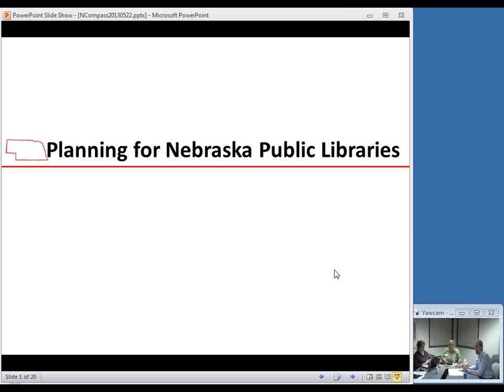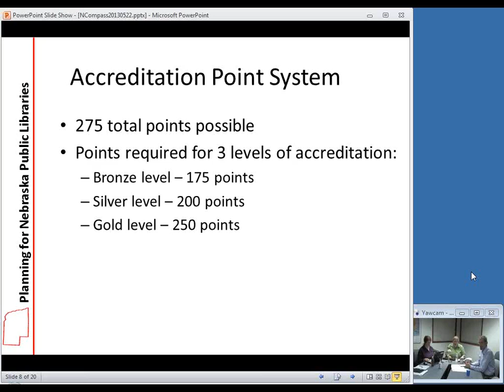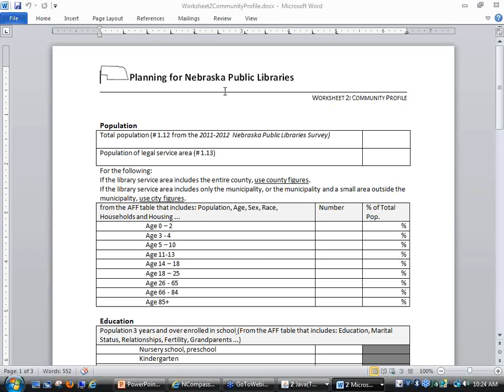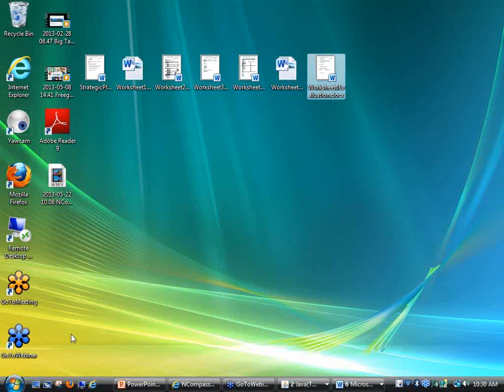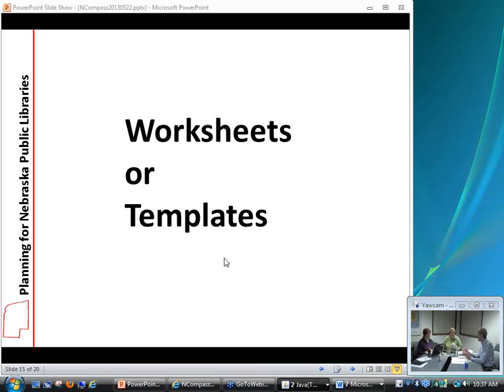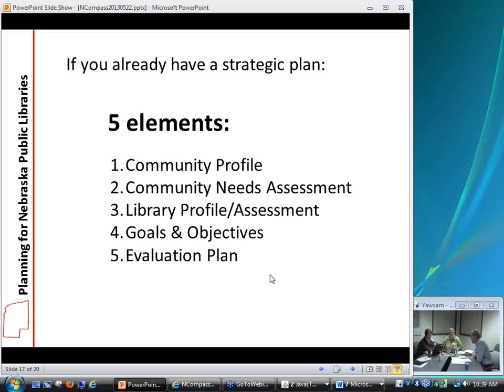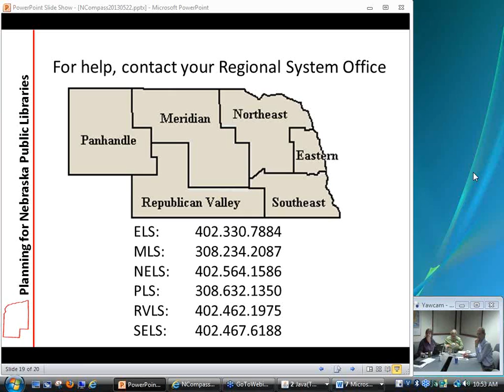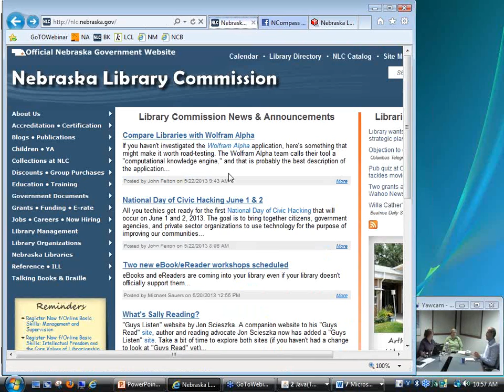NCompass Live: Library Planning: A Customized Program for Success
The Guidelines For Public Library Accreditation by the Nebraska Library Commission, 2013 acknowledge that library services and programs are community-based and unique to each library. This means that knowing what a library plans is crucial to knowing if it has fulfilled its mission, and applications for accreditation under these new Guidelines will require a copy of the library's strategic plan. Denise Harders and Sarah Warneke, Nebraska Regional Library System directors, and Richard Miller and Laura Johnson from the Nebraska Library Commission will discuss the importance of planning and introduce a new program they will be offering to libraries to make the vital activity of planning simpler and more immediate.
NCompass Live - May 22, 2013.